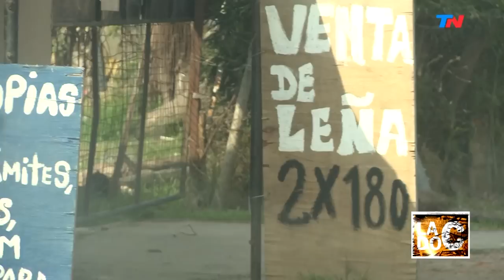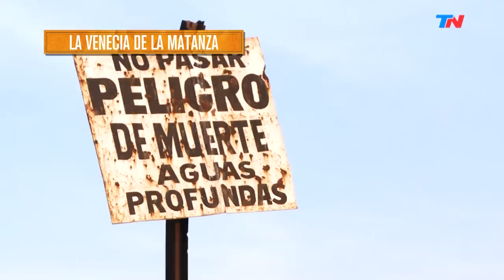Benavidez: barrio encerrado | LADO C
Los vecinos del barrio "La Mascota" viven rodeados de los countries más exclusivos de la Provincia de Buenos Aires, sin embargo ellos no tienen ni gas natural.

Programa de "Lado C" emitido el Domingo 8 de Septiembre de 2019.